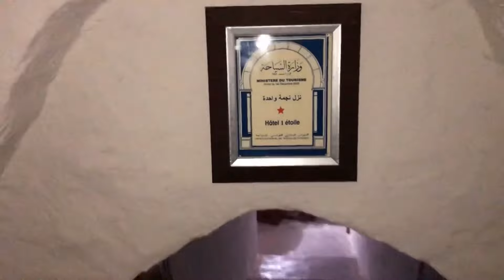Vlog- ON SE PERD DANS LE SAHARA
Bien ou quoi l'équipe ??
Nouveau Vlog dans mon pays d'origine qui est la Tunisie.
On est allé dans le Sahara tunisien et ça s'est mal terminé ...